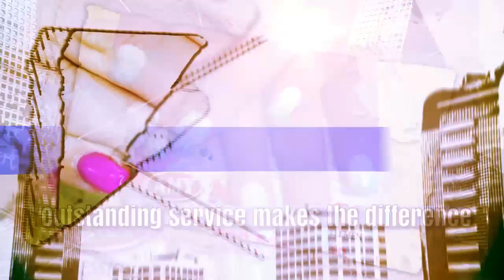Amy's Nails & Spa - Las Vegas, NV